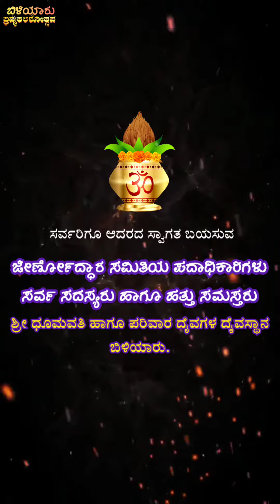ಬಿಳಿಯಾರು ಬ್ರಹ್ಮಕಲಶೋತ್ಸವ || Video Invitation || Udupi || Shankarpura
BILIYARU BRAMHAKALASHA Video Invitation

Voice: Akshatha Acharya
Video edit : Sujith Acharya
CREATIVE IMAGES

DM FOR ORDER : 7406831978